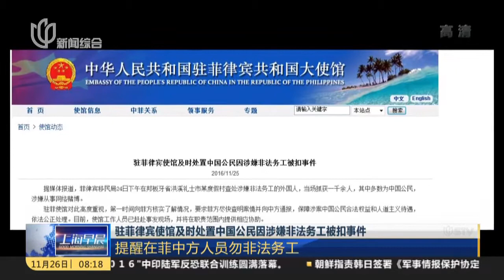驻菲律宾使馆及时处置中国公民因涉嫌非法务工被扣事件